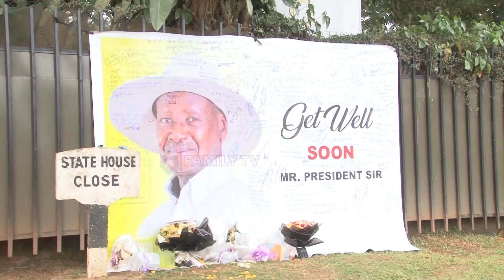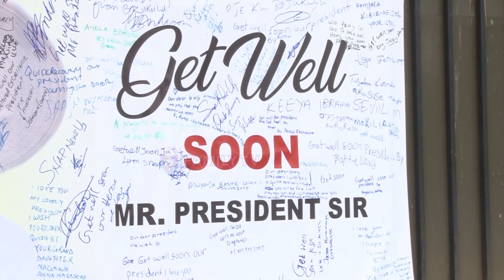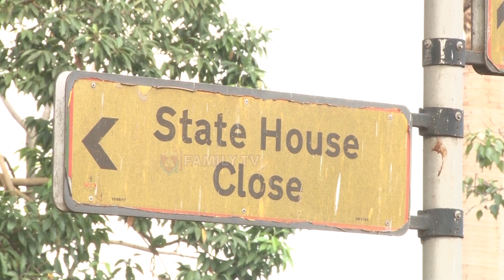State House Open To Get Well Messages For President Museveni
Many NRM diehards and other well-wishers have expressed their love and support towards President Museveni wishing him a quick recovery.
Many of these have participated in the get well campaign where an open public space has been opened at state house Nakasero for members of the public to deliver their messages.
The members we spoke to say they are confident the president will soon get back at his feet and run the country.